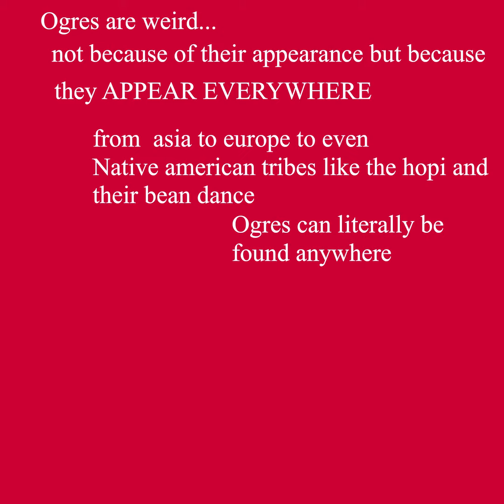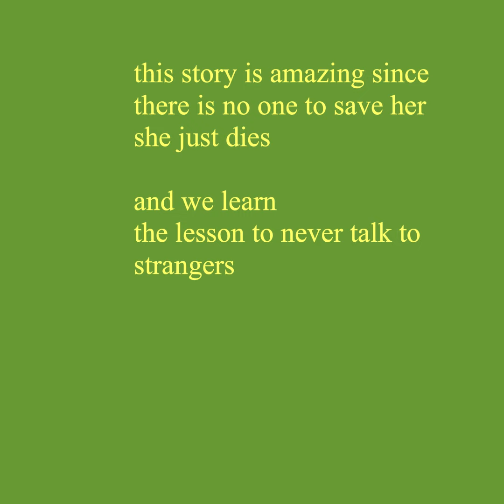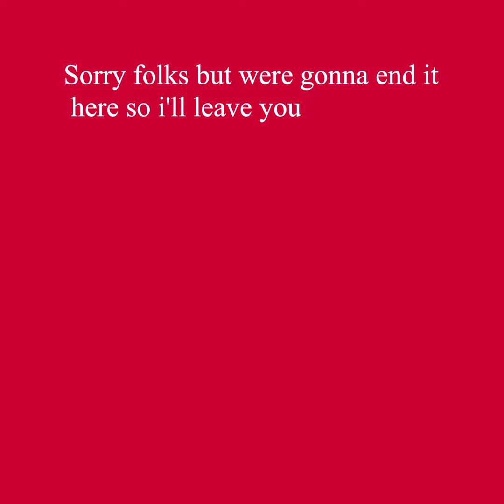About Ogres Animation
Spencer Konsdorf, Junior
Digital Design 1
Springboro High School 2022